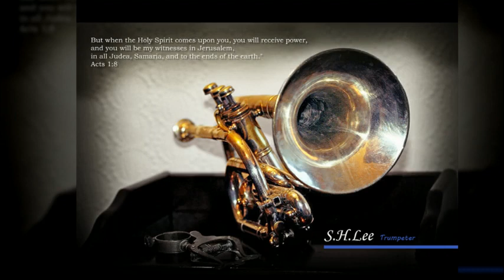가질수없는너 뱅크 이상희트럼펫연주 제롬칼렛녹음